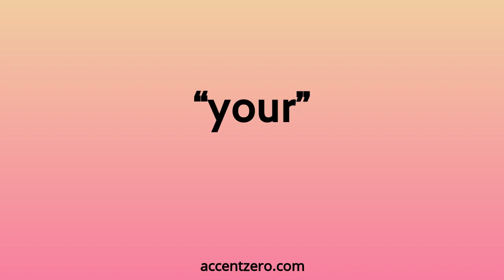Pronounce "your" - Chinese accent vs. native U.S.